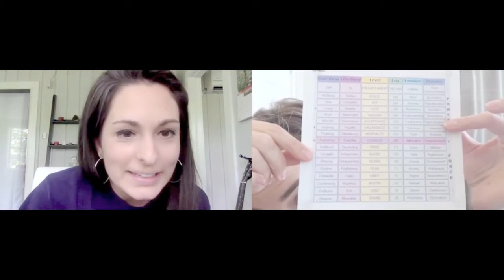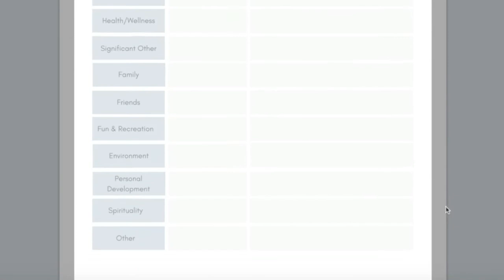Coming Out Of the Spiritual Closet in Business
In this video I lean into some vulnerability and come out of the spiritual closet in a shared conversation with Intuitive Empath Ciara Rubin. We discuss spirituality in business, the awakening of humanity, raising consciousness, and the necessity of the shadow side. Tune in for a convo that will really get your wheels turning!

If you’re curious about raising your consciousness then you can explore this for FREE with my Level Up Your Life Guide by clicking this link:

Take Ciara’s quiz to determine your brand’s fatal flaw here:
Quiz: What's Your Brand's Fatal Flaw?